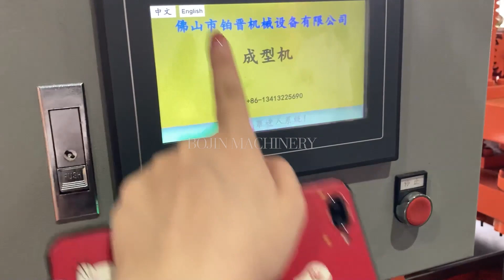Fully Automatic Supermarket Shelves Storage Racks Roll Forming Machine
I am Anne from Foshan Bojin Machinery Equipment Co.,ltd

Our factory specializes in producing machinery for more than 20 years

Best regards: Anne

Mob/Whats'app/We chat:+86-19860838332